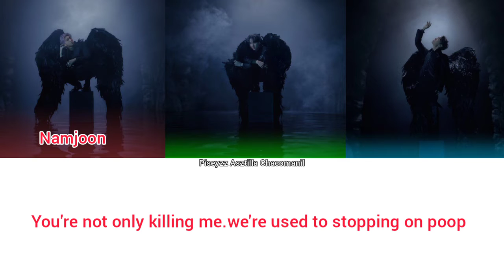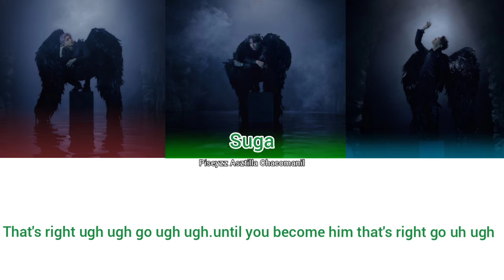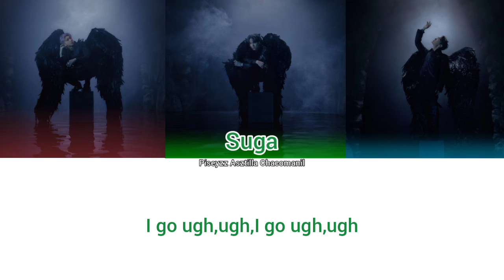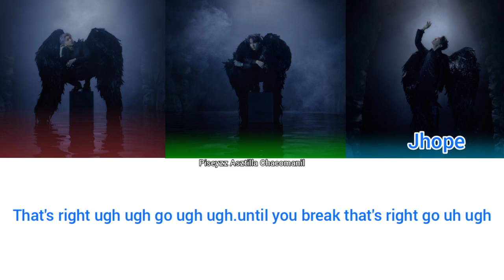BTS|UGH!|(방탄 소년단) English lyrics